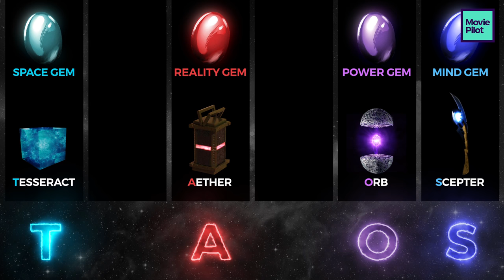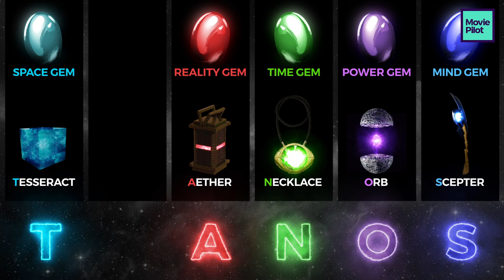The Thanos Theory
Doctor Strange has seemingly confirmed a long-standing theory regarding Thanon, Inifinity Stones and the future and future installments of the MCU. Has the Mad Titan been really been hiding in plain sight this entire time?